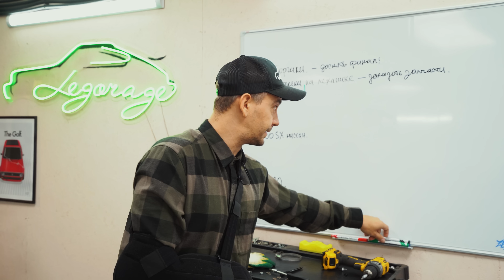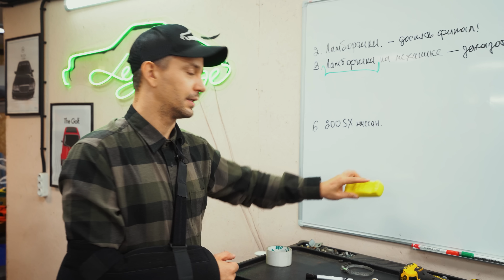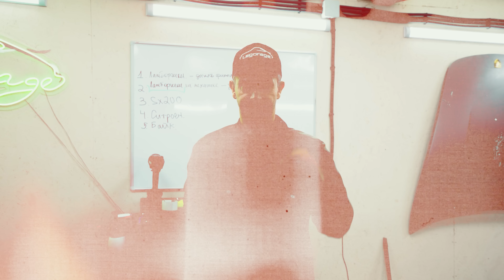Нашел две редкие машины, запустил Lamborghini и доделал nissan 200sx! Продаю Porsche gt3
Оформи Тинькофф Платинум с кредитным лимитом до 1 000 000 рублей

СТО "Фильтр" - сеть станций технического обслуживания автомобилей.
Мы работаем с любыми марками автомобилей и открыты 24/7.